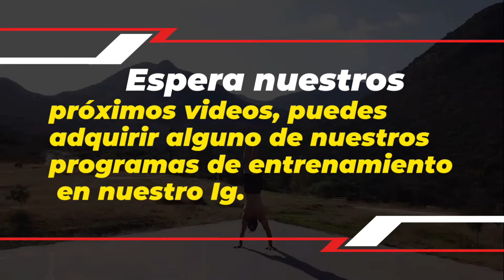CUANTAS VECES POR SEMANA DEBO ENTRENAR? PARTE 1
EN ESTE VIDEO VAMOS A VER CUANTAS VECES POR SEMANA DEBEMOS ENTRENAR Y DESCANSAR PARA RECUPERARNOS, EVITANDO LESIONES Y LOGRAR NUESTROS OBJETIVOS. MENCIONANDO ALGUNAS PAUTAS PARA PRINCIPIANTES, ADULTOS MAYORES Y PERSONAS LESIONADAS O CON LIMITACIONES ARTICULACIONES.

EN ESTA LISTA ENCONTRARAS VARIOS VIDEOS CON INFORMACION O TIPS RELACIONADOS AL DEPORTE:

Te dejo el enlace a un video de tipos de contracción muscular:
Conceptos básicos de los tipos de contracción muscular que son:
-Isotónica: que se divide en concéntrica y excéntrica.
-isométrica
-auxotonicas
-isocinéticas
Así como unos ejemplos de los mismos:

ADQUIERE NUESTRO PLAN DE ENTRENAMIENTO Y ALIMENTACION CADA UNO DISEÑADOS A TUS GUSTOS Y OBJETIVOS, PARA HACER EN CASA, PARQUE O GYM AQUI EL ENLACE:

AHORA EN NUESTRA NUEVA PAGINA ENCONTRARAS ROPA PARA TUS ENTRENAMIENTOS, LIBROS DIGITALES, ACCESORIOS Y SUPLEMENTOS.

PARA AQUELLOS COMPAÑEROS QUE AMAN HACER DEPORTE Y VERSE BIEN LES RECOMIENDO ENTRAR A LA MEJOR TIENDA EN LINEA Y USAR MI CÓDIGO PARA OBTENER UN 15%DE DESCUENTO:
CÓDIGO 15%OFF: gasca15
ATLESIA MARCA LÍDER EN NUTRICIÓN.